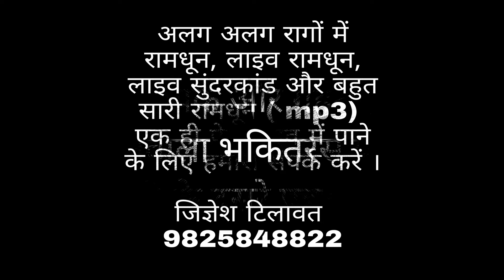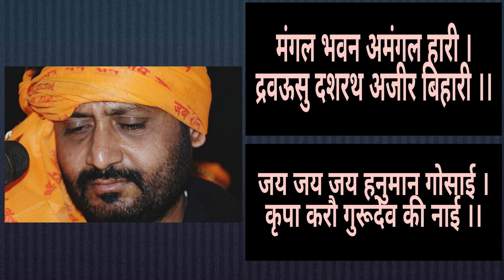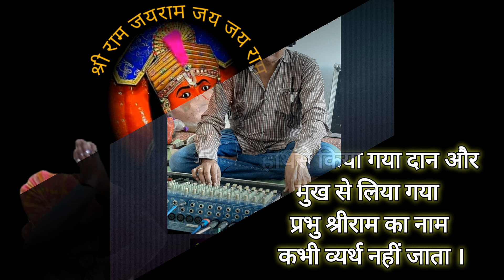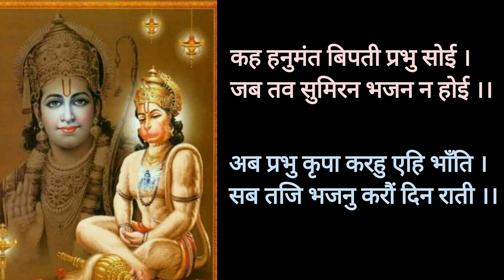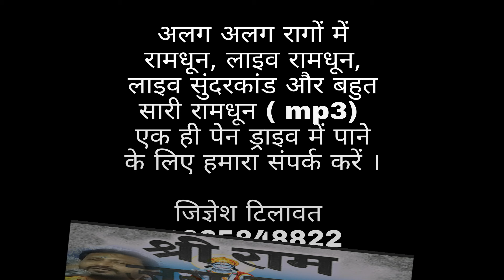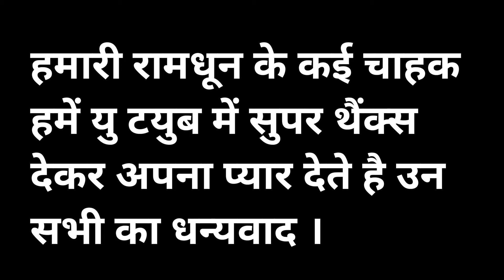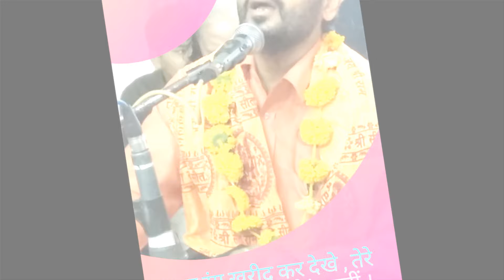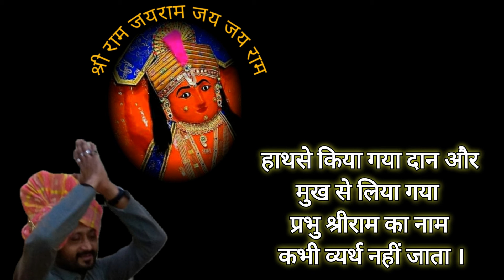Ram Dhun | Raga Kafi | राग काफी | Jignesh Tilavat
शीतलता प्रदान करनेवाला, शांत, सुखदायक और गहरे मूड को प्रगट करनेवाला यह काफी राग रात्रि के दुसरे प्रहर में गाया जाता है |
Kafi Raag is a devotional raga that provides Coolness, Calm, Soothing and raveals deep mood. Which is sung in the Second Session of the Night.
Non Stop Ram Dhun | Raga Kafi
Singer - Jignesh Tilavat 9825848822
Flute - Vipul Vora
Tabla - Dipesh Pandya
Pad - Sunil Rathod
Chorus - Sukhdev Bambhaniya & Kevin Devmorari
Side Rhythem - Vinubhai Solanki, Hardik Bambhaniya, Jay Dave
Sound & Record - Shankar Sound, Una (Gujarat), Jitubhai Joshi 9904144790, 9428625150
shri ram jai ram jai jai ram